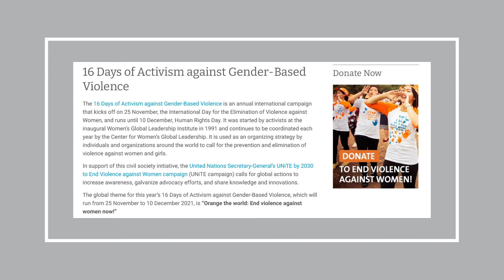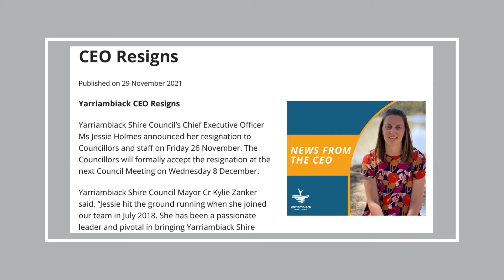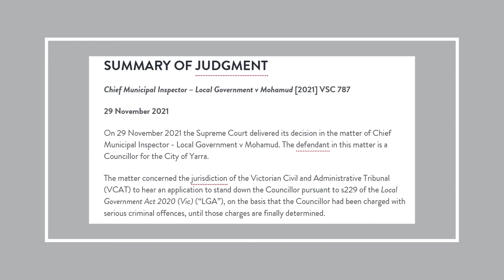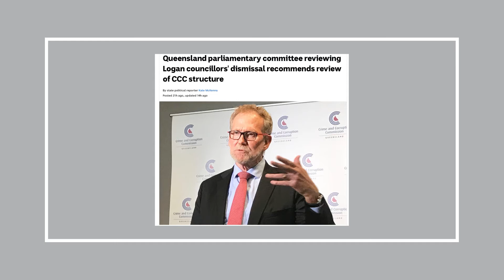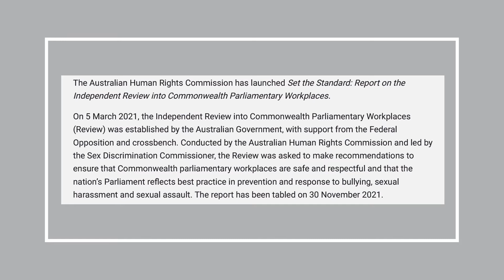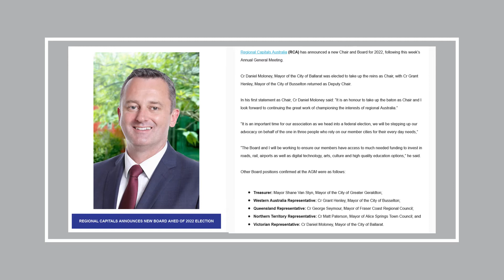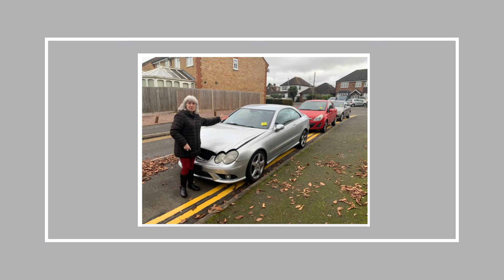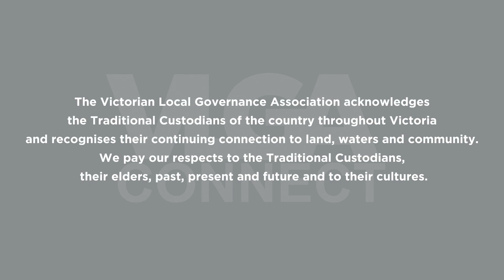VLGA Connect : Episode 232, Governance Update, 3 December 2021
Join us in the VLGA Connect studio for this week's Governance Update with Chris Eddy and Stephen Cooper. This week's topics include a municipal monitor for Yarra City Council; VCAT given the green light to determine a matter brought by the Chief Municipal Inspector in relation to a Yarra councillor; another Victorian CEO leaving the sector; the Jenkins Report and implications for dealing with misconduct; questions about why a key local government advocacy group has an all-male board; and much more under the spotlight in another bumper episode brought to you by Hunt & Hunt Lawyers.